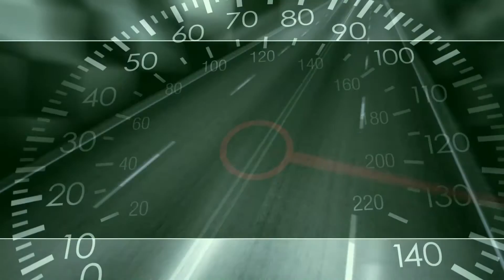Truck Life (Chinese Truck Simulator) Episode 1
Brand new truck simulation game, experience fun from a variety of truck driving. Drive around the original Chinese map, complete hundreds of specialty tasks through different cities. Meet in the mountains, rivers, lakes and seas. Let’s share your truck life.

You are cordially invited to my Discord Server.